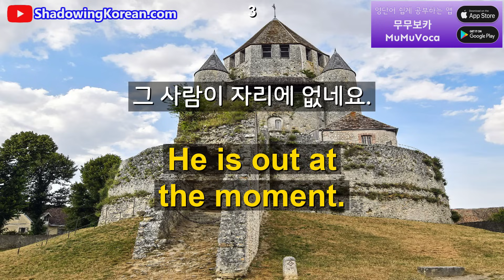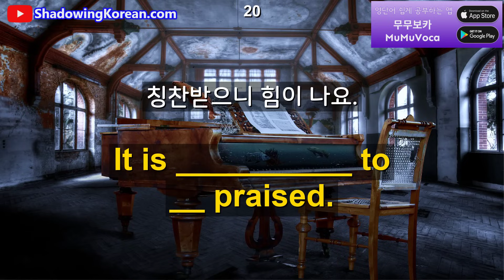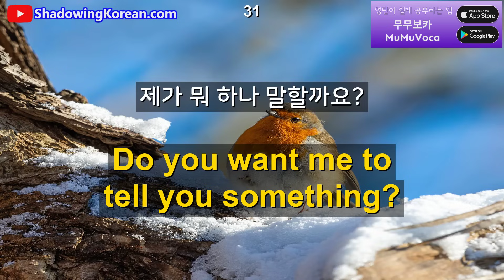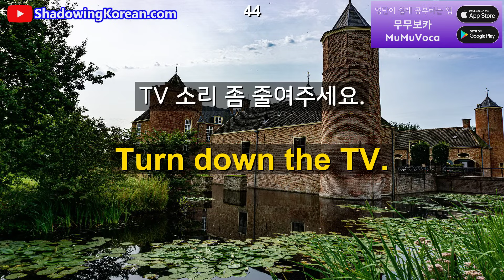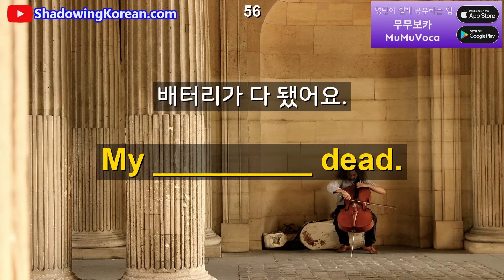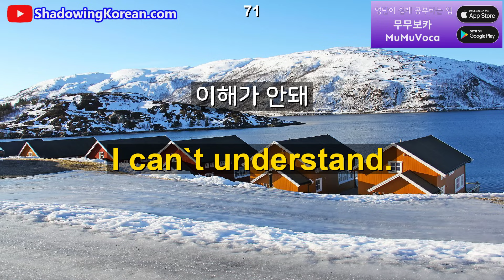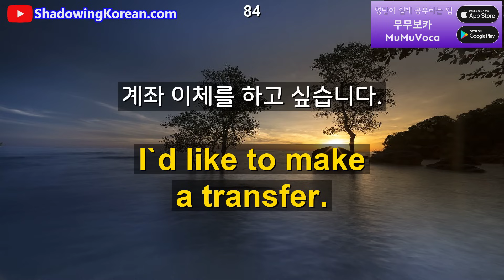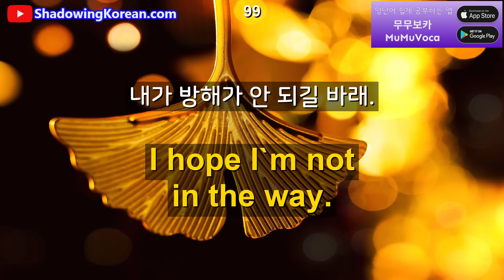매일 30분만 투자해보세요. 영어가 바로 나옵니다 #36